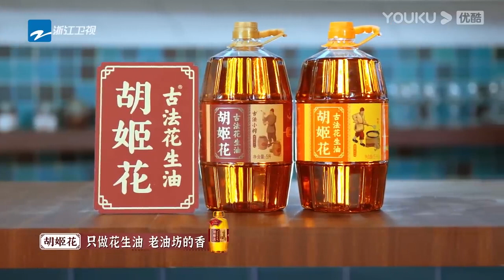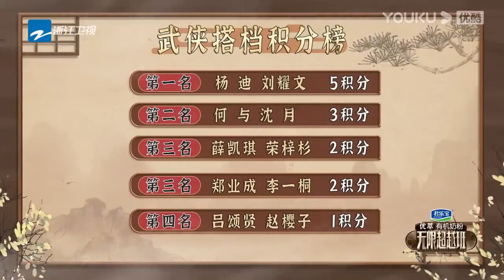鄭業成、李一桐合作《男兒當自強》，花式表演驚呆眾人，雙人武打戲好利落！【无限超越班Memories Beyond Horizon】成龍爾冬升惠英紅吳鎮宇佘詩曼韓雪